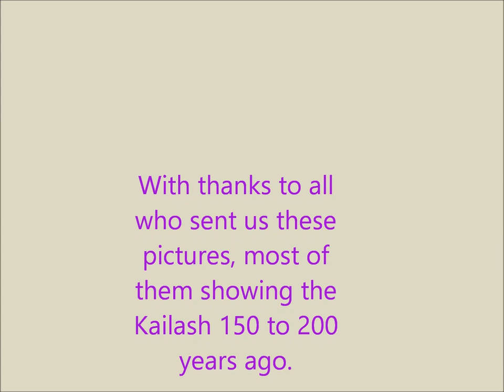Kailash Ellora in Old Paintings